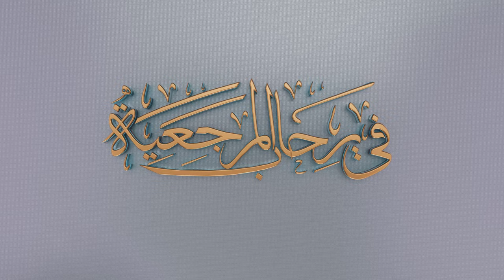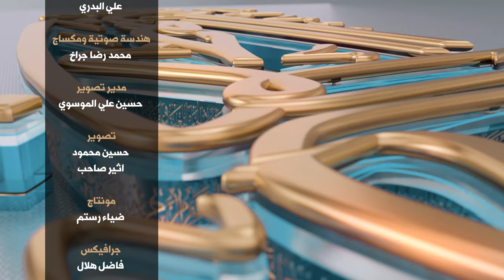في رحاب المرجعية | الحلقة الرابعة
برنامج يناقش توصيات المرجعية الدينية العليا للخطباء والشعراء والرواديد
تقديم : علي البدري

1- فيسبوك..
2- تويتر..
3- التليجرام..
4- الانستكرام..